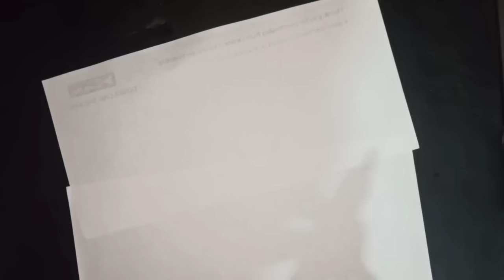सिर्फ 20 बार ये पढ़कर प्यार का नाम पुकारो 2 मिनट में Call आएगी | Mohabbat Pane Ke Liye Live Wazifa